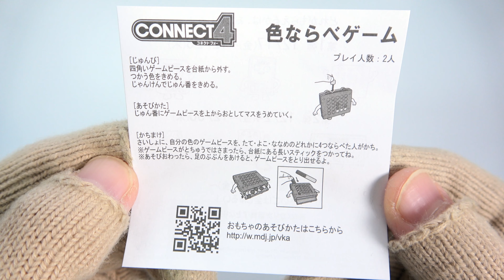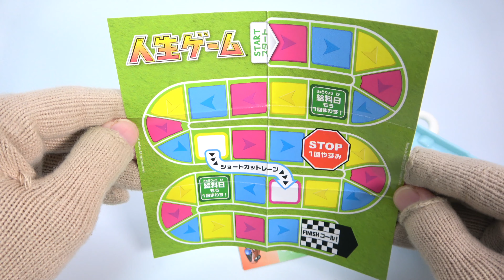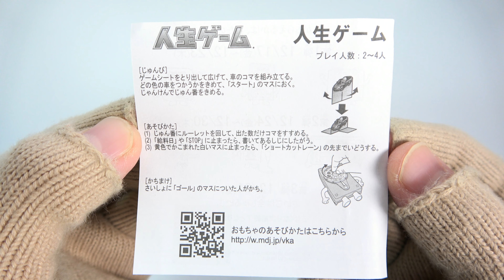ハッピーセット パーティーゲーム by HASBRO 第１弾 ３種 開封 2021/12/17～ ハズブロ McDonalds happy meal toys Party game by HASBRO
・コネクト４（色ならべゲーム）
・はらぺこカバくん
・人生ゲーム